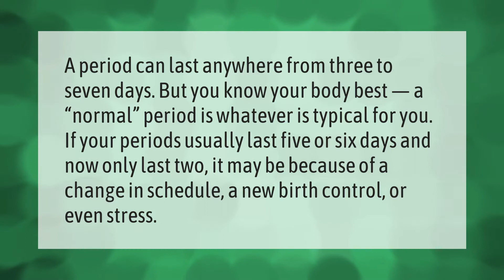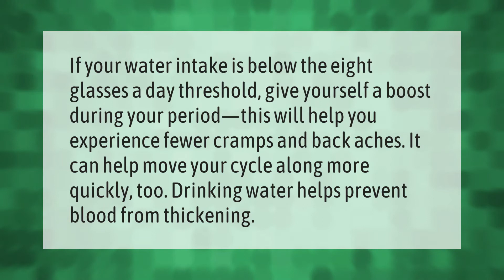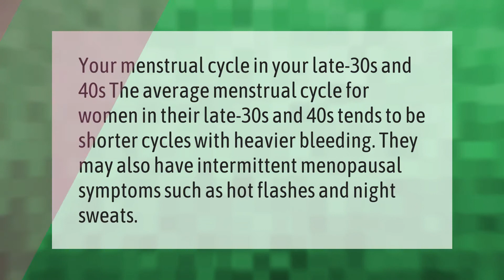Can periods stop in 3 days?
00:00 - Can periods stop in 3 days?
00:39 - Does drinking water make Period End faster?
01:09 - Is a 1 day period normal?
01:36 - Do periods get shorter with age?

Laura S. Harris (2020, December 31.) Can periods stop in 3 days?
    AskAbout.video/articles/Can-periods-stop-in-3-days-203334